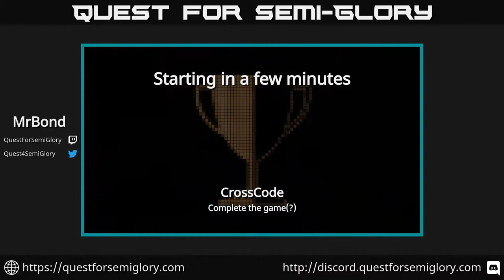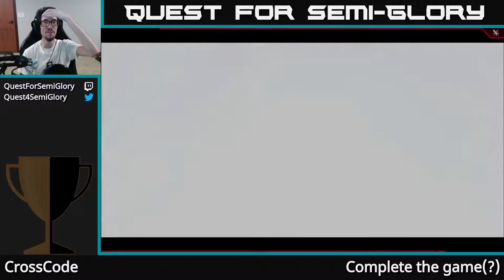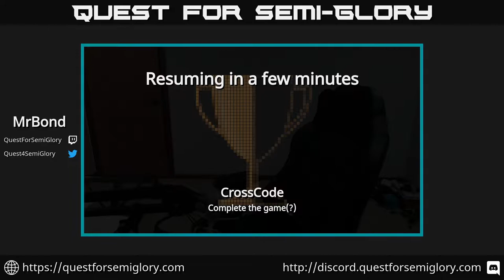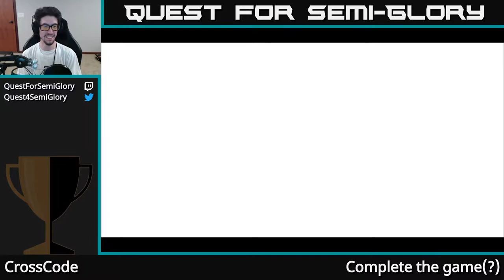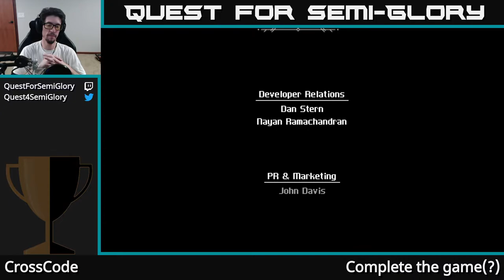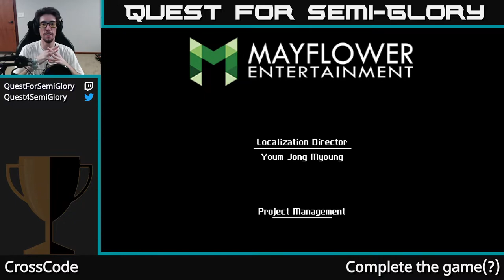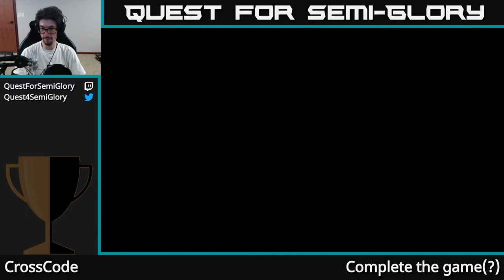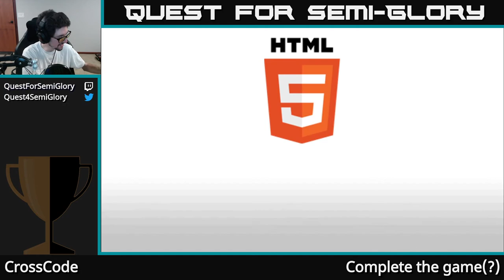Quest for Semi-Glory - CrossCode, Session 16 (Final)